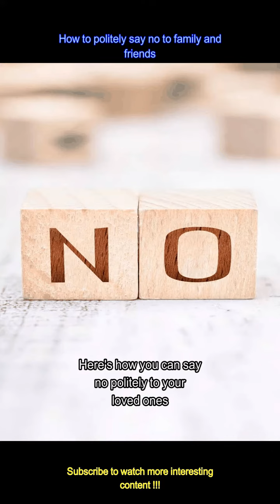How to politely say no to family and friends​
You might feel guilty for saying 'no' to your loved ones owing to the fear of upsetting them. However, by clearly justifying the reasons for declining the request in a polite tone, saying no becomes easier. Here's how.
 -Instead of outright declining the request, consider appreciating the other person’s perspective. For instance, you don’t want to join your friends for a beach vacation, but you like going on lunch with them, so appreciate and recall the good moments with them while saying no.
 -If you are unable to accept your loved one’s invite then suggesting alternatives to consider their invite sounds polite and compassionate. Express other ways of fulfilling their needs in the way they want.
 -Being honest and genuine in expressing your limitations for declining or saying no allows the other individual to better relate to and understand the situation.
 -Expressing gratitude demonstrates that you are grateful for the invite or the offer. For instance, saying “I am grateful for the invite, but I have prior commitments.”
 -Do not outrightly decline the offer or a request as that sounds rude. Use polite phrases that help the other individual understand your situation.
 -Speaking politely gives a respectful and polite tone to the sentences. Avoid sounding harsh and bitter while saying no.
 -Demonstrate an understanding of your loved one’s request or invite while declining it. Avoid making them feel upset for declining the request.
 -Use phrases that demonstrate your care and affection for them while saying no to friends and family. For instance, reassure them by saying “The declining of the request would not weaken our bond.”